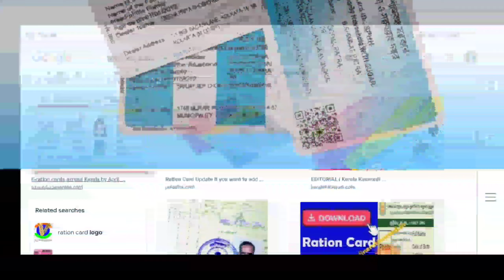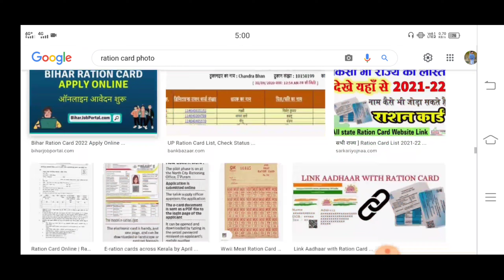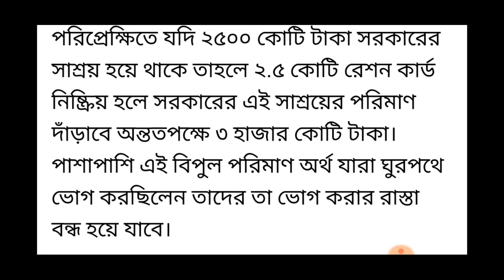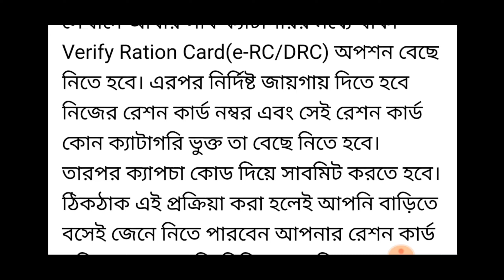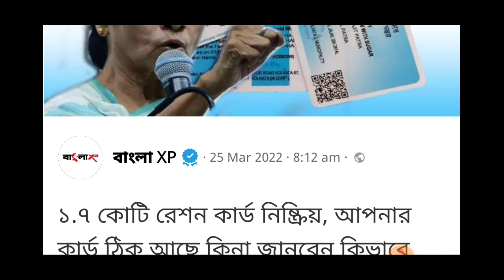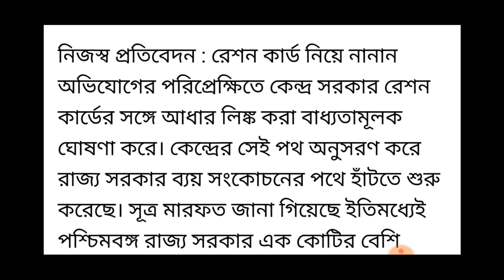31 শে মার্চের মধ্যে রেশন বন্ধ হচ্ছে। রেশন কার্ডের সাথে আধার কার্ড লিঙ্ক বাধ্যতামূলক।।